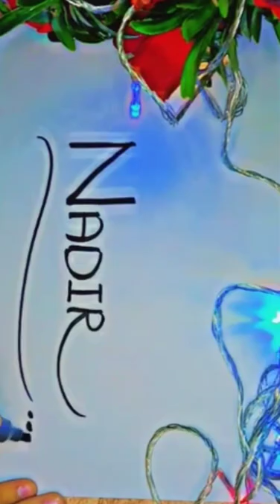Nadir Name status - tiktok video - whatsapp status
must watch this one too.